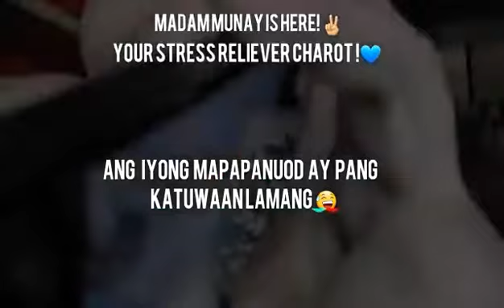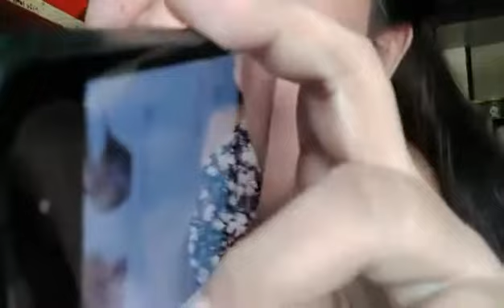Shopee Frank/ Napa text xa eh..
THANK YOU 🙏🙏 TO ALL VIEWER AND SUBSCRIBERS GOD BLESS YOU ALWAYS..

FB ACCT. MUNAY REBAJA